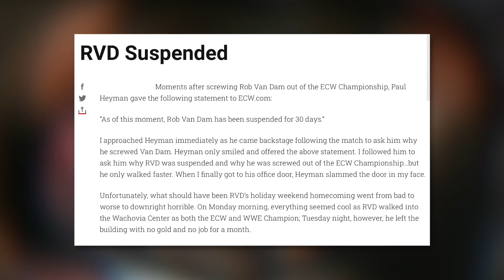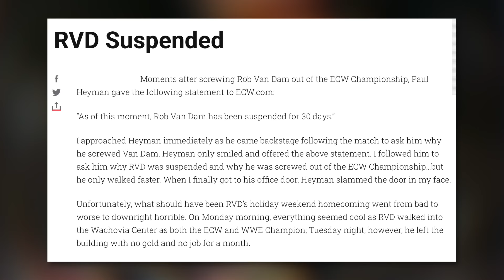GONE IN A FLASH | Wrestlings Abruptly Dropped Storylines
One of the things that separates wrestling from the other sports is that they can write their own stories. In MMA or basketball for example, you might get a great narrative that plays itself in front to fans eyes. But when this did does occur, it’s usually just happenstance. Inside the squared circle however, you get to tell any story you want. Expect for the times you don’t that is because, on occasion, these will have to be dropped before they can reach their climax. And that’s exactly what we’re going to be looking at today. But which were the best example of them all? Well, join us today as we take a deep dive into Gone in a Flash: Wrestling’s Biggest Abruptly Dropped Storylines.

► TWITTER.COM/WRESTLEWITHANDY
► INSTAGRAM.COM/WRESTLEWITHANDY